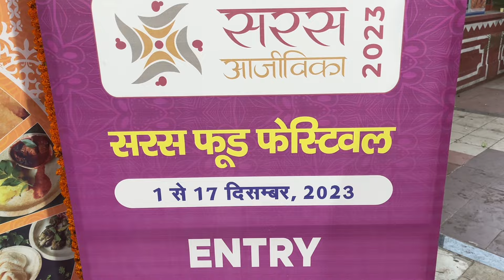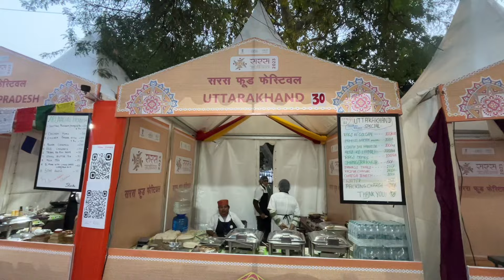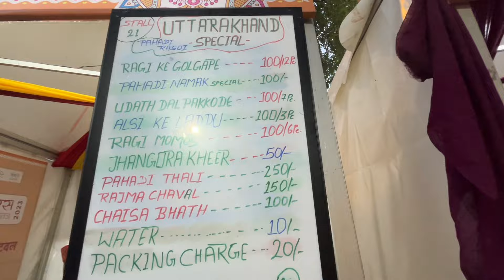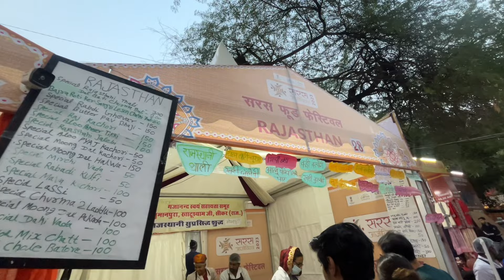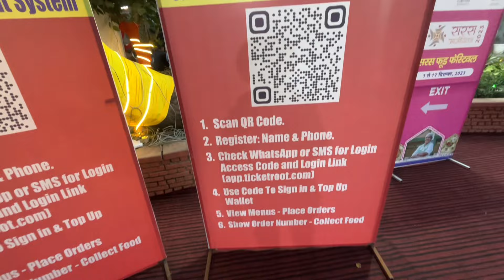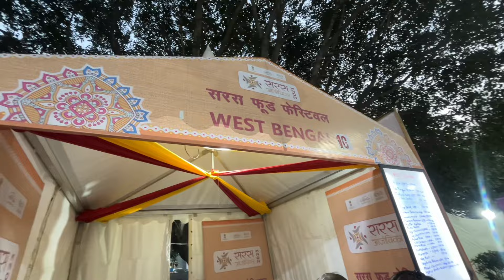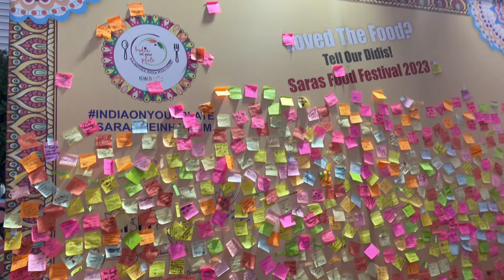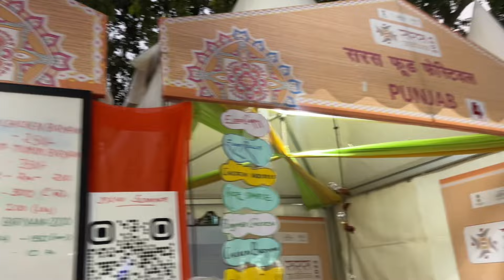Saras Food Festival Delhi 2023 / Saras food festival connaught Place delhi || 31 +food stall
Saras food festival delhi 2023 - saras food festival (delhi food festival 2023) has been organised in delhi by Union Ministry of Rural Development from December 1 to December 17, 2023 at Handicraft Bhawan, Baba Kharak Singh Marg, Connaught Place, New Delhi. About 150 women entrepreneurs and members of self-help groups from 21 states across the country are participating in this grand arrangement. It has been inaugurated by Minister of State for Rural Development Faggan Singh Kulaste was also present at the event. who was the Chief Guest at the event. He also met with members of women self-help groups and appreciated their products. Saras Food Festival provides a glimpse of Indian culture and food to the people of nation capital and across the States. Through this festival people can not only enjoy the delicious cuisine of 21 states but they would also witness the culture and social fabric of these States. People came in the festival also showed their interest to know how different types of food from across the states are being prepared.

Sara Food Festival 2023
Sara Food Festival Delhi 2023
Sara food festival Connaught Place
Food festival Delhi